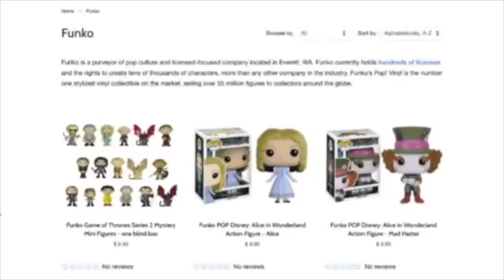UVD Weekly Wrap-Up Special 8: Scribe talks about The Scribble Squad and the Weird Wild West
Today Ben is joined by the artist Scribe to talk about his new book called The Scribble Squad and the Weird Wild West! Learn about the story and the hard work that went into creating this new children's story!

To order

Want to send a copy to Children's Mercy Hospital? Ship to.

Children's Mercy Hospital attn: Volunteer Services
2401 Gillham Rd